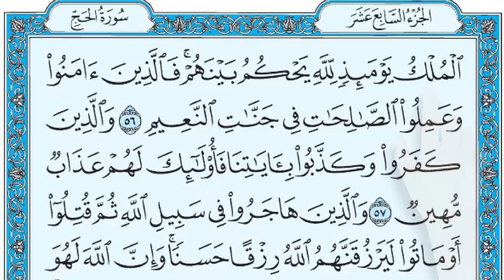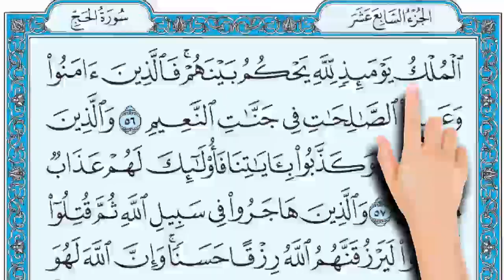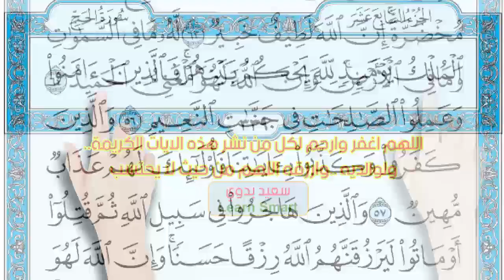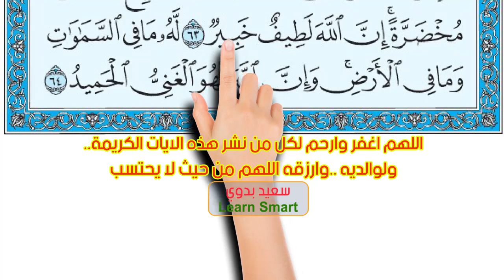سورة الحج صفحة 339 || كيف تحفظ القرآن الكريم بسهولة How to memorize the Holy Quran easily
سورة الحج صفحة 339 || كيف تحفظ القرآن الكريم بسهولة || || The Noble Quran
) الْمُلْكُ يَوْمَئِذٍ لِلَّهِ يَحْكُمُ بَيْنَهُمْ فَالَّذِينَ آَمَنُوا وَعَمِلُوا الصَّالِحَاتِ فِي جَنَّاتِ النَّعِيمِ (56) وَالَّذِينَ كَفَرُوا وَكَذَّبُوا بِآَيَاتِنَا فَأُولَئِكَ لَهُمْ عَذَابٌ مُهِينٌ (57) وَالَّذِينَ هَاجَرُوا فِي سَبِيلِ اللَّهِ ثُمَّ قُتِلُوا أَوْ مَاتُوا لَيَرْزُقَنَّهُمُ اللَّهُ رِزْقًا حَسَنًا وَإِنَّ اللَّهَ لَهُوَ خَيْرُ الرَّازِقِينَ (58) لَيُدْخِلَنَّهُمْ مُدْخَلًا يَرْضَوْنَهُ وَإِنَّ اللَّهَ لَعَلِيمٌ حَلِيمٌ (59) ذَلِكَ وَمَنْ عَاقَبَ بِمِثْلِ مَا عُوقِبَ بِهِ ثُمَّ بُغِيَ عَلَيْهِ لَيَنْصُرَنَّهُ اللَّهُ إِنَّ اللَّهَ لَعَفُوٌّ غَفُورٌ (60) ذَلِكَ بِأَنَّ اللَّهَ يُولِجُ اللَّيْلَ فِي النَّهَارِ وَيُولِجُ النَّهَارَ فِي اللَّيْلِ وَأَنَّ اللَّهَ سَمِيعٌ بَصِيرٌ (61) ذَلِكَ بِأَنَّ اللَّهَ هُوَ الْحَقُّ وَأَنَّ مَا يَدْعُونَ مِنْ دُونِهِ هُوَ الْبَاطِلُ وَأَنَّ اللَّهَ هُوَ الْعَلِيُّ الْكَبِيرُ (62) أَلَمْ تَرَ أَنَّ اللَّهَ أَنْزَلَ مِنَ السَّمَاءِ مَاءً فَتُصْبِحُ الْأَرْضُ مُخْضَرَّةً إِنَّ اللَّهَ لَطِيفٌ خَبِيرٌ (63) لَهُ مَا فِي السَّمَاوَاتِ وَمَا فِي الْأَرْضِ وَإِنَّ اللَّهَ لَهُوَ الْغَنِيُّ الْحَمِيدُ (64)
56.   The sovereignty on that Day will be that of God (the one Who has no partners). He will judge between them. So those who believed (in the Oneness of God Islâmic Monotheism) and did righteous good deeds will be in Gardens of delight (Paradise).
57.   And those who disbelieved and belied Our Verses (of this Qur'ân), for them will be a humiliating torment (in Hell).
58.   Those who emigrated in the Cause of God and after that were killed or died, surely, God will provide a good provision for them. And verily, it is God Who indeed is the Best of those who make provision.
59.   Truly, He will make them enter an entrance with which they shall be well-pleased, and verily, God indeed is All-Knowing, Most Forbearing.
60.   That is so. And whoever has retaliated with the like of that which he was made to suffer, and then has again been wronged, God will surely help him. Verily! God indeed is Oft-Pardoning, Oft-Forgiving.
61.   That is because God merges the night into the day, and He merges the day into the night. And verily, God is All-Hearer, All-Seer.
62.   That is because God He is the Truth (the only True God of all that exists, Who has no partners or rivals with Him), and what they (the polytheists) invoke besides Him, it is Bâtil (falsehood) And verily, God He is the Most High, the Most Great.
63.   See you not that God sends down water (rain) from the sky, and then the earth becomes green? Verily, God is the Most Kind and Courteous, Well-Acquainted with all things.
64.   To Him belongs all that is in the heavens and all that is on the earth. And verily, God He is Rich (Free of all wants), Worthy of all praise.